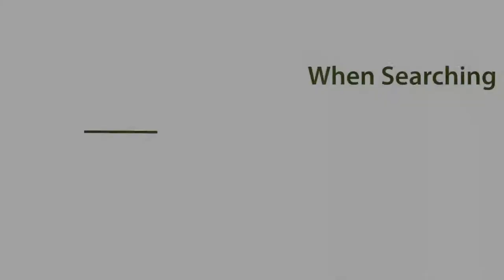Conway Arkansas 10 Reasons Why You Should Consider Buying A Push Reel Lawn Mower